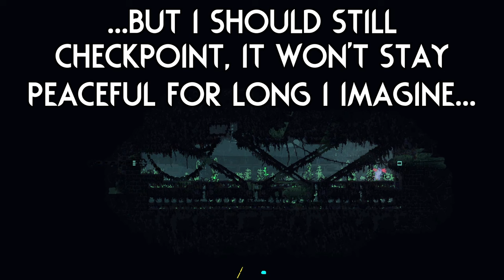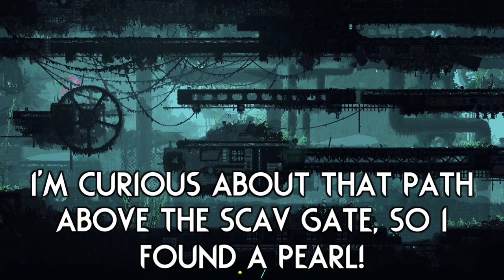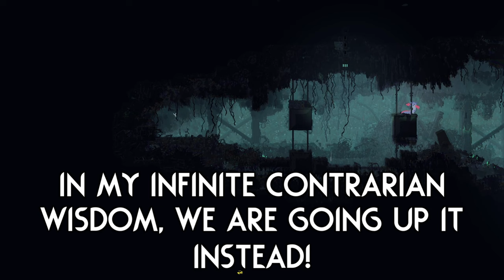SCRAPPED PEAKS is... PEAK! 🏔️ | Rain World Downpour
Yet another banger region with that lovely palette I love, really happy to see these getting ported!

Region mod is "Scrapped Peaks" by "sniffledorf_"!

Skin mod is "Sea critters" by "Wayward_winds"!

Thumbnail art is from the "Sea critters" skin mod and the background is from the "Scrapped Peaks" mod!